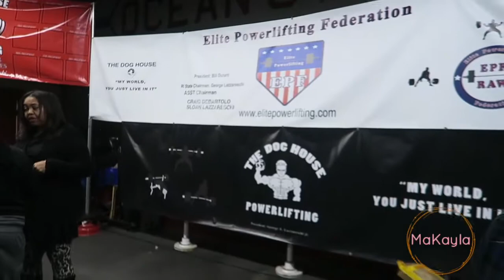Vlog 4: Black Friday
EPF POWERLIFTING MEET